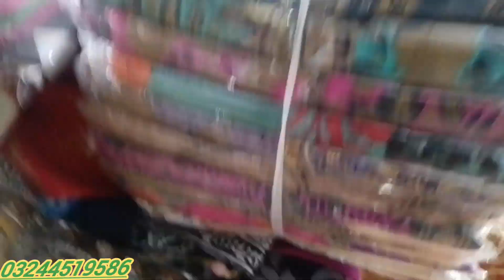اسپیشل عید آفر : زرا گولڈ لون برانڈڈ سٹیچ سوٹ صرف نیو ڈلیوری پورے پاکستان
ڈلیوری پورے پاکستان میں وہولیسل پرائس ڈیٹیل کونیکٹ whatsup 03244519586